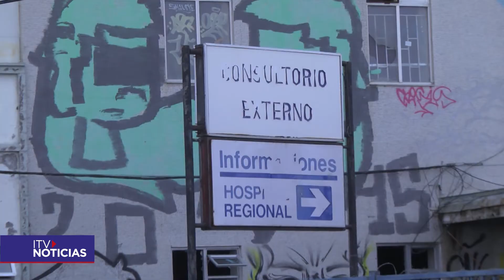COLEGIOS HOSPITAL ANTIGUO